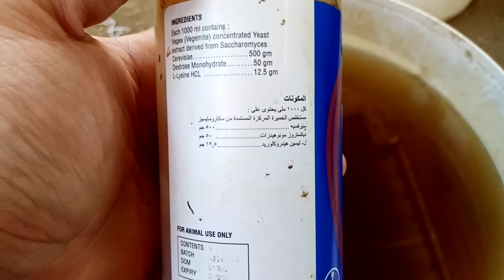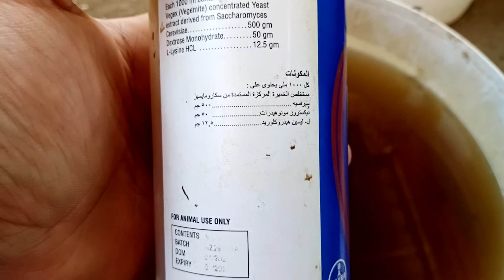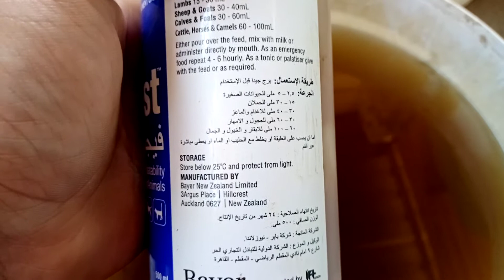طريقة استخدام منتج فيجست (Vigest) للاغنام والماعز لزيادة معدل التحويل